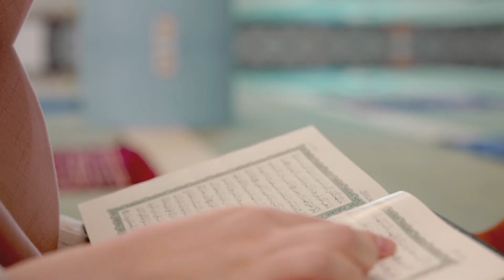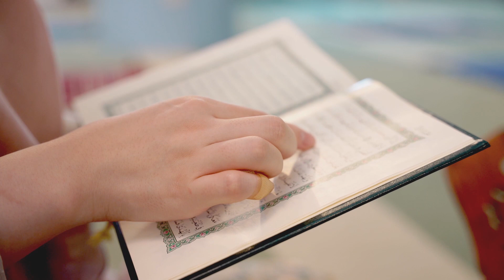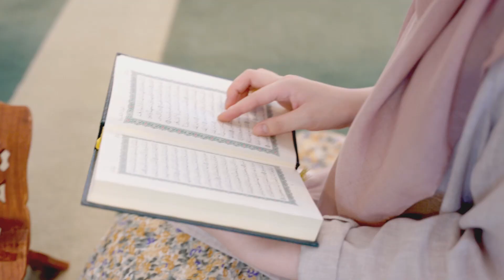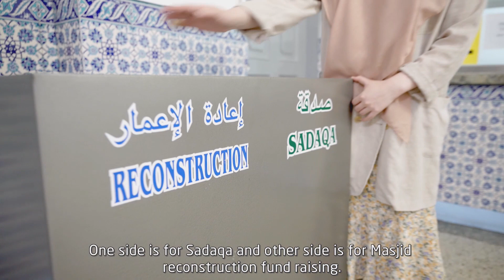Seoul Central Masjid and Annex building project | Collaboration with Ayana Moon 서울중앙성원 부속건물 프로젝트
= FOR SADAQA =
NAME OF ACCOUNT HOLDER: (재)한국이슬람교 (KOREA MUSLIM FEDERATION)
ADDRESS: 39, USADAN-RO 10-GIL, YONGSAN-GU, SEOUL, KOREA
NAME OF BANK: KOOK MIN BANK
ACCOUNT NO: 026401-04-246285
ADDRESS OF BANK: 9-1, NAMDAEMUNRO-2GA, JUNG-GU, SEOUL, KOREA
SWIFT CODE: CZNBKRSEXXX

위의 계좌로 사다카를 하실 수 있습니다.